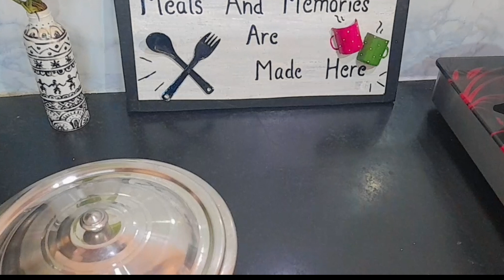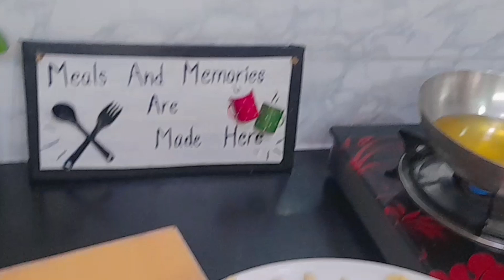उन्हाळ्याच्या सुट्टीतील खाऊचा डब्बा भाग:७/मसाला काजू/घरातील उपलब्ध साहित्यात झटपट काजू नमकीन/kaju Na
Hii  Foodies 🖐🏻🖐🏻🖐🏻
Welcome to Puja's Magic Kitchen👩🏻‍🍳
Simple & Delicious recipes with simple ingredients which are easily available in our kitchen🙏🏻🙏🏻🙏🏻🙏🏻

उन्हाळ्याच्या सुट्टीतील खाऊचा डब्बा भाग:७/मसाला काजू/घरातील उपलब्ध साहित्यात झटपट काजू नमकीन/kaju nankeen/masala kaju/Haldiram style mini kachori/farsan kachori/dry kachori recipe/moong dal kachori/aalu ki khata kachori/pyaz ki kachori/farsan Recipes/nankeen Recipes/मुलांचा खाऊ